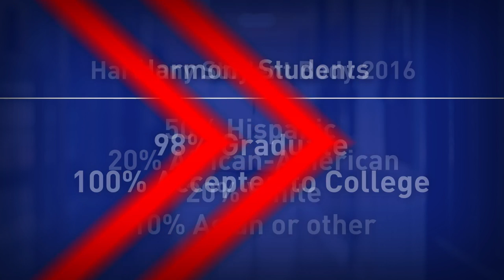Harmony Public Schools - STEM Education for the Future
Harmony Public Schools is a system of high performing K-12 college-preparatory charter schools focusing on Science, Technology, Engineering and Math (STEM).